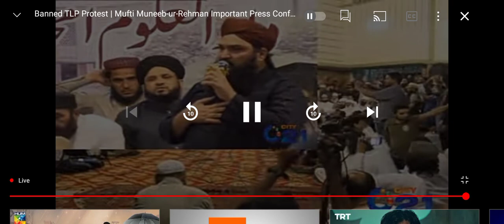TLP Protest / All Pakistan Islamic Alliance Called Shutter down Protest All over Pakistan